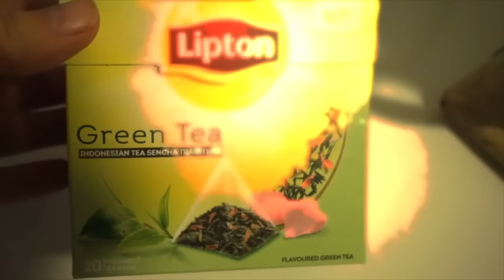What I Eat In a Day!! ♡ Healthy & Easy Meals | April #2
Some delicious and healthy meals I ate in April. I really hope you like them and want to try them out! I definitely loved them! Let me know if you have any video recommendations for me!

• MY MEALS •
Breakfast: Oatmeal porridge (oats, almond milk, water, banana, blackstrap molasses) topped with strawberries, banana, blueberries and granola

Lunch: Whole grain and seed bread, homemade hummus and medal dates in the woods/mountain :)

Dinner: Coconut thai curry - coconut milk, red and orange bell pepper, onion, mango, lemon grass, red curry paste, curry powder, noodles (we've also had this a few times with brown rice, and that's amazing as well!)
The rest of the ingredients are coming very soon!!

Dessert: Medjool dates and strawberries